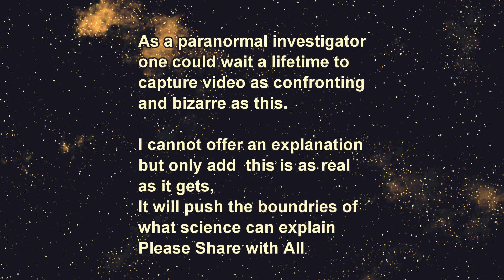V3.0 The Most Bizarre Video You Might Ever Sky Research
Australian Paranormal Investigation  and latest UFO sightings by UFO2GO.com

Based in N.S.W - Research into UFO existence and other events  relating to inter dimensional existence and cross over with parallel worlds and dimensions.
This video may fall into a number of categories regarding inter-dimensions / Do we exist in a Matrix ? / Is Reality a Programme ? / and others yet to be identified.
The video was filmed from inside my motor vehicle and captures what seems to be a "Control Room" with beings inside operating what I might guess to be a projector of some form. There is no doubt about the room captured and on the original video, the area it appears within was dark and barley viewable.
My hope is that the video is shared worldwide and taken seriously by those who seek answers to reality and the scientific academics that propose new theories but lack any data to use and demonstrate in support of current research.
To my knowledge, there is no other video like this worldwide and your support in sharing and promoting this valuable discovery will ensure further effort to report more is continued by me.

Study of Sylph Clouds, Sky Beings and craft that appear cloud like  and partly consist of or are shielded by water vapour.

Welcome to the UFO channel that does it's own research, filming, editing and uploading for your information and enjoyment.

You will not find this research anywhere else except on the website operated

The video's are now filmed in SONY 4k format and advanced editing techniques are used to report more clearly the types of forms that are being tracked.

Whilst others use different equipment and techniques, I follow a few simple rules with basic equipment that was purpose selected for the work it's used for and yes it has limitations.
real aliens on earth, proof of aliens on earth, real aliens found on earth,alien life on earth, aliens on earth evidence, aliens on earth before humans